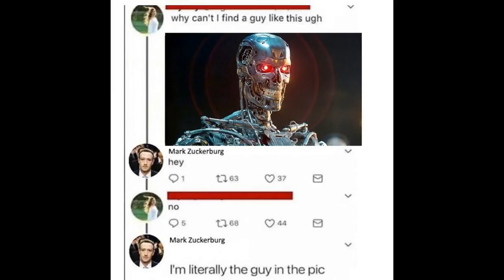(Watch if sad) the best pics of Cute animals...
Thanks for clicking on my video. Then I will credit you or take it down.